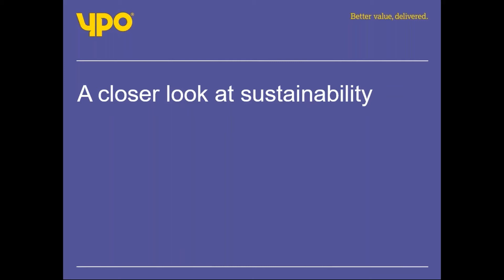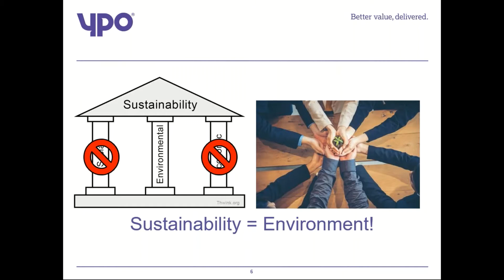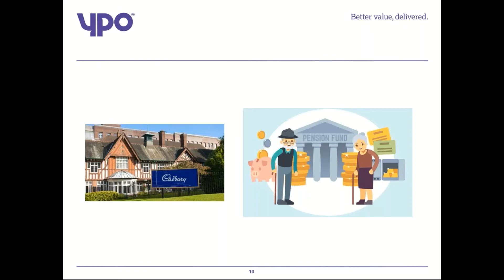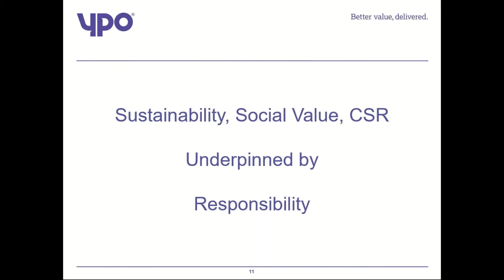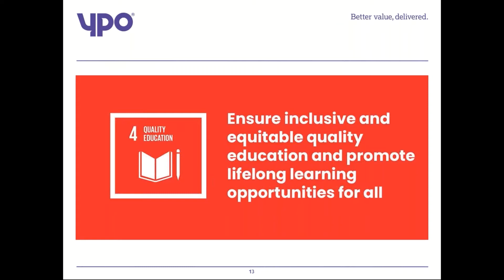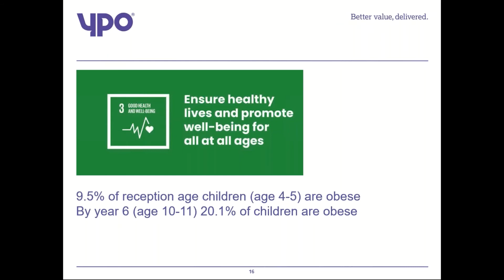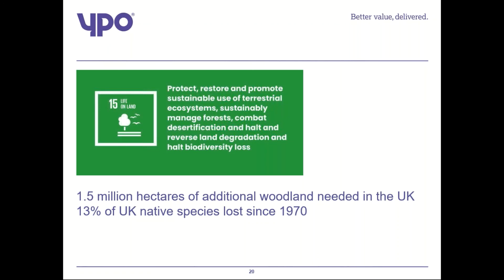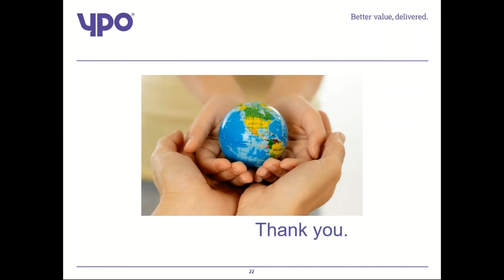Webinar - Sustainability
This short webinar on sustainability will cover the three pillars of sustainability: economic, environment and social. We will also look at the United Nation’s Sustainable Development goals which aim to target the most critical issues in the world and how schools have a major role to play in this through the curriculum they teach and the actions they take themselves.